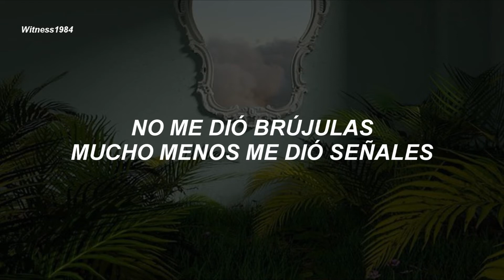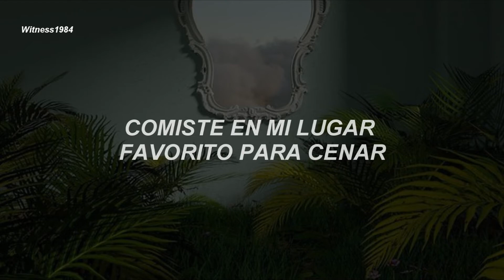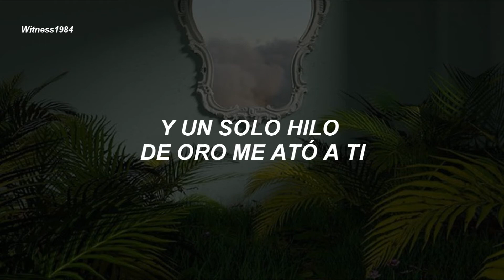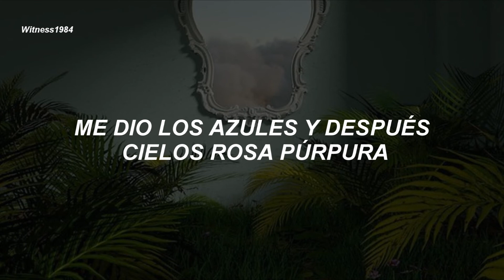Taylor Swift - Invisible String (Subtitulado al Español)